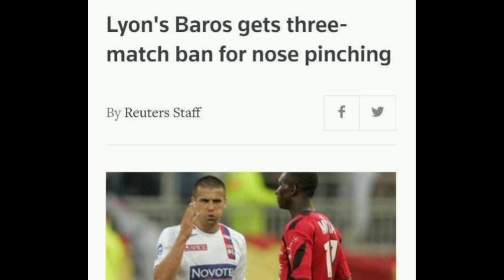Rascist abuse against kbfc player | Williams | Kerala blasters